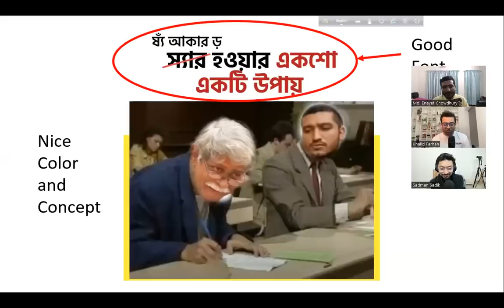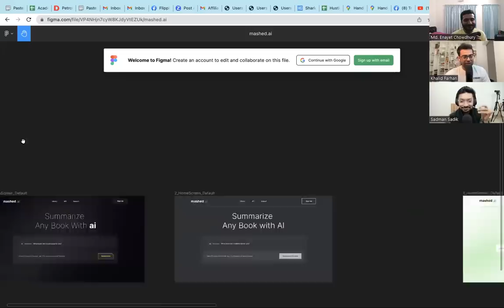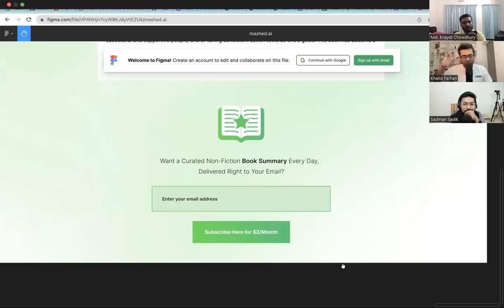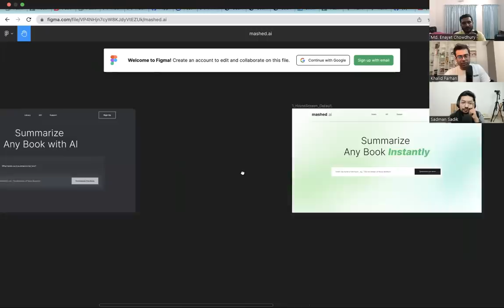জাফর ইকবাল স্যারকে মানুষ কেন অপছন্দ করে? The Trinomial Podcast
Sweatshirt size chart
S: Length 24.5 Chest 38
M: Length 25.5 Chest 40
L: Length 26.5 Chest 42
XL: Length 27.5 Chest 44
2XL: Length 28.5 Chest 46
3XL: Length 29.5 Chest 48